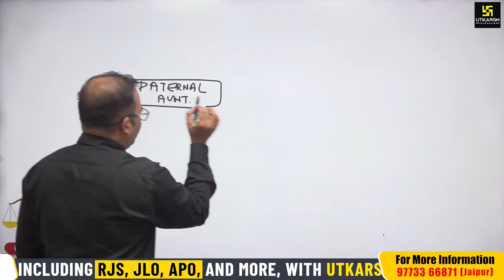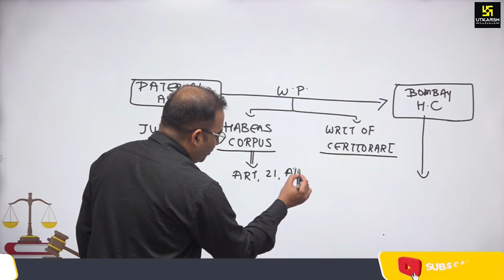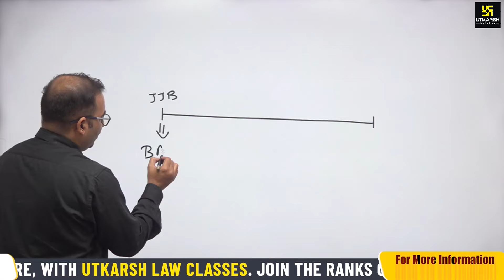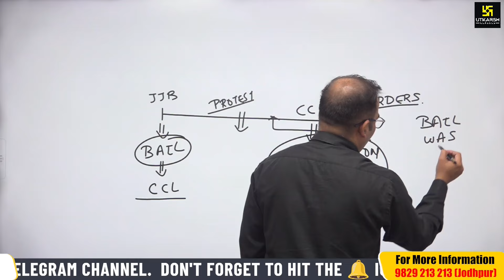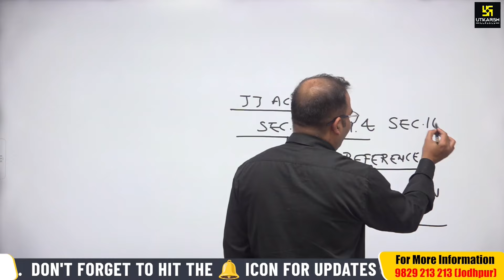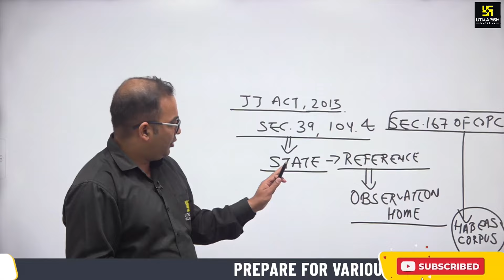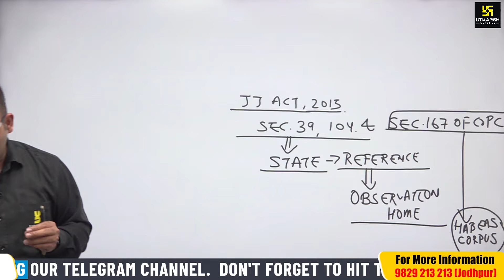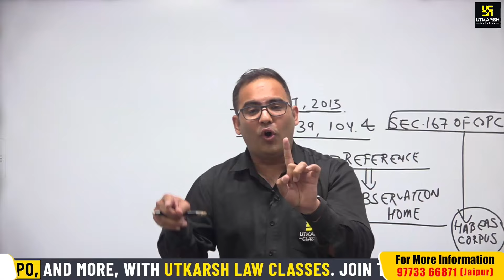Pune Accident Case और Writ of Habeas Corpus | Utkarsh Law Classes | Sanyog Sir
Pune Accident Case और Writ of Habeas Corpus By Sanyog Sir

RJS Mains 2024 New Online Batch + Printed Notes